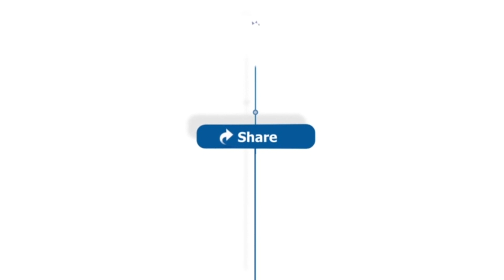UC Davis basketball star Morgan Bertsch reacts to being selected in WNBA Draft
UC Davis basketball star Morgan Bertsch makes history again as the first Aggie ever to be selected in the WNBA Draft